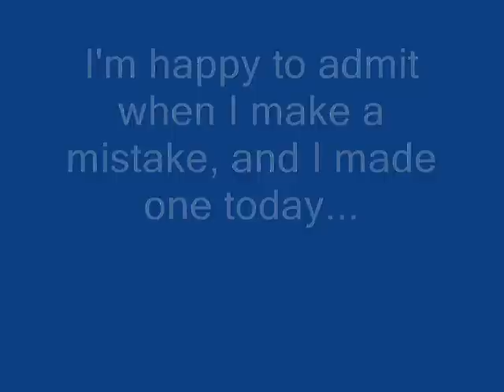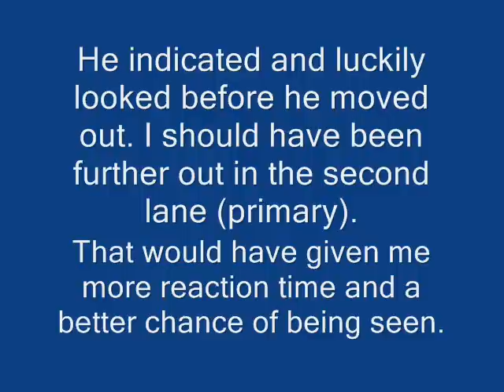Overtake mistake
My mistake here. I decide to overtake some stationary traffic. As I approach the car at the back I notice the driver is distracted (reading). I pull over onto the outside lane to overtake and he decides to pull out too. He looks and stops. I should have taken a more prominent position in the outside lane, especially as I knew the driver was distracted. That would have given me more reaction time and made me more visible. as it happens, the driver saw me.